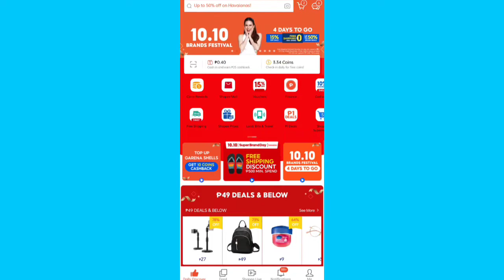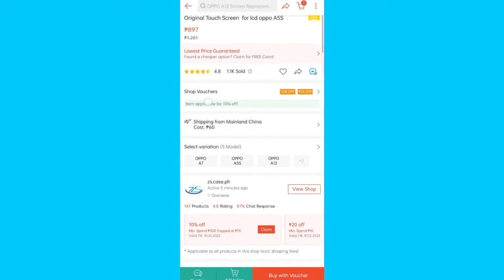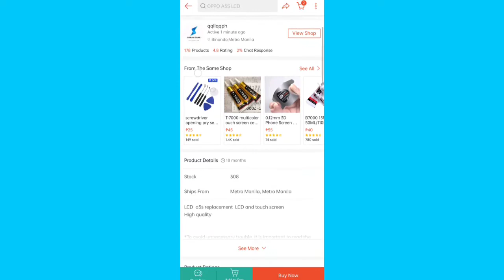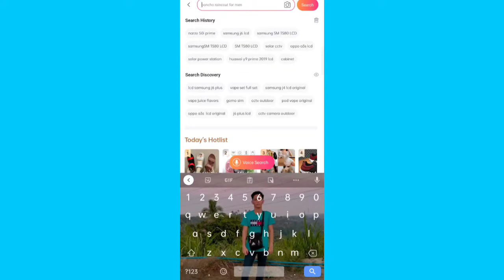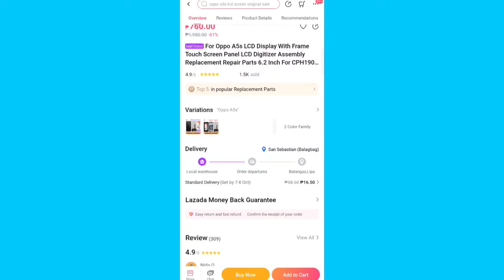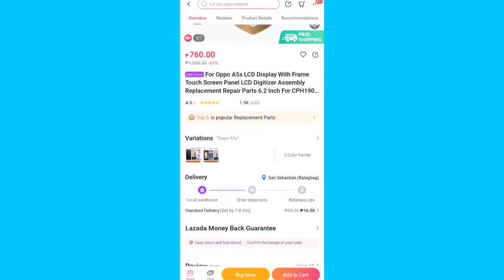Oppo a5s Original lcd Replacement | Magkano nga ba